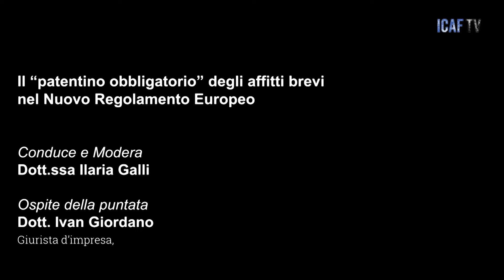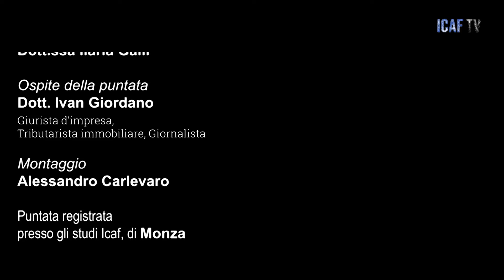Ci vediamo lunedì, puntata 131: "PATENTINO OBBLIGATORIO" PER AFFITTI BREVI NEL NUOVO REGOLAMENTO EU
Ci vediamo lunedì, puntata 131: IL "PATENTINO OBBLIGATORIO" DEGLI AFFITTI BREVI NEL NUOVO REGOLAMENTO EUROPEO

Conduce e modera:
• dott.ssa Ilaria Galli

Ospiti della puntata:
• dott. Ivan Giordano: giurista d’impresa, esperto contabile, giornalista
Link correlati:
1) (Ci vediamo lunedì, puntata 130: DECRETO SPALMACREDITI DA 4 A 10 ANNI E ONERI FINANZIARI "NASCOSTI", COSA RISCHIANO CONDOMINII E COMMITTENTI?)

2) (Ci vediamo lunedì, puntata 129: NUOVA "MINI SANATORIA" 2024 - COSA RISCHIA CHI HA UTILIZZATO IL SUPERBONUS?)

3) (Ci vediamo lunedì, puntata 128: MOROSITÀ CONDOMINIALI - DECRETO INGIUNTIVO O MEDIAZIONE CIVILE? ECCO PERCHÈ VINCE SEMPRE LA MEDIAZIONE!)
CORSO CONDOMINIO DEL FUTURO - LEZ.1
10 LUGLIO 2024 dalle ore 15:00 alle ore 18:00
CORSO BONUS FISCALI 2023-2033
17 LUGLIO 2024 dalle ore 09:00 alle ore 13:00

2) ATTIVA LE NOTIFICHE PER RICEVERE UN AVVISO QUANDO ICAF TV PUBBLICA UN CONTENUTO SUL CANALE E QUINDI CLICCA SULLA CAMPANELLA IN ALTO A DESTRA!